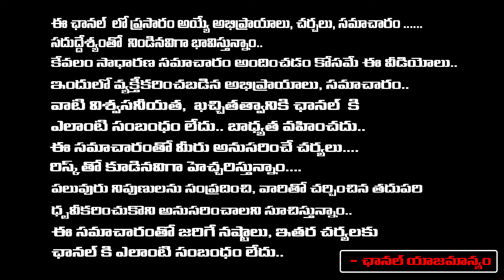Actress Hema Revel's Crucial Matter In Police Investigation | Producer Natti Kumar | Red Tv